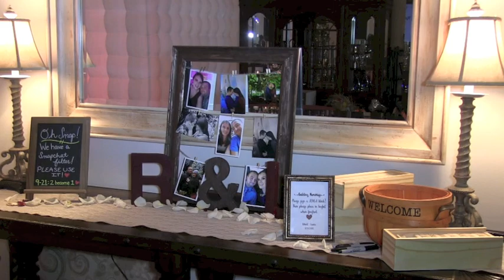Running Deer Golf Club